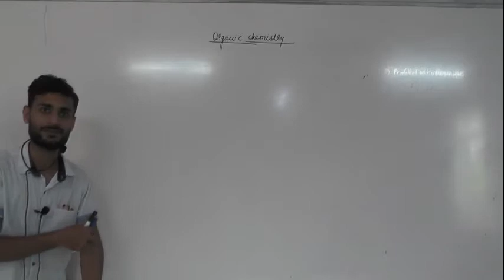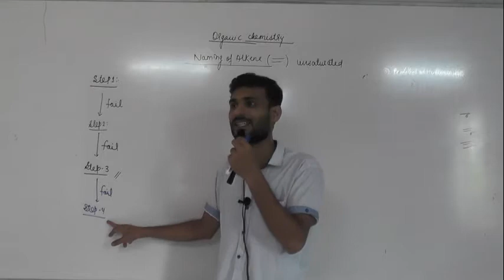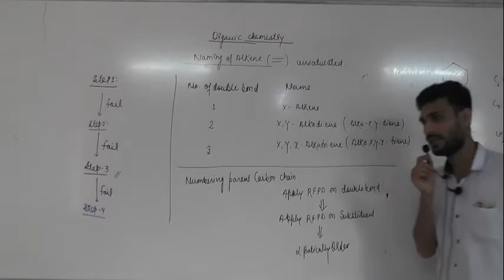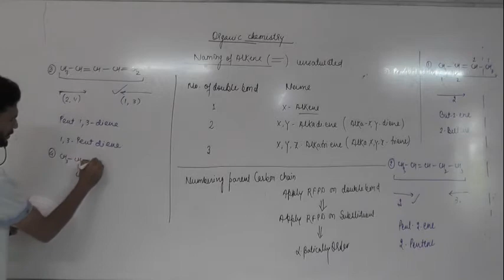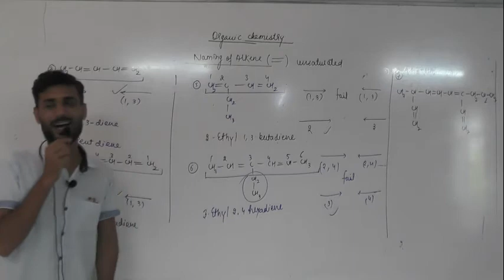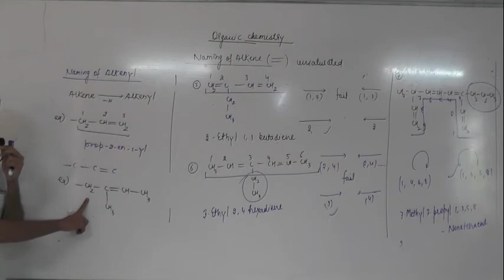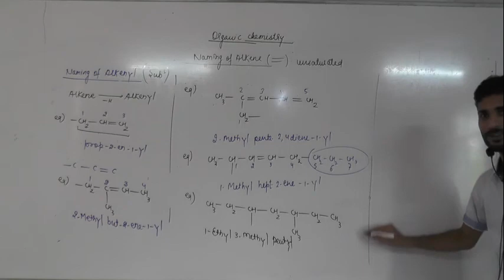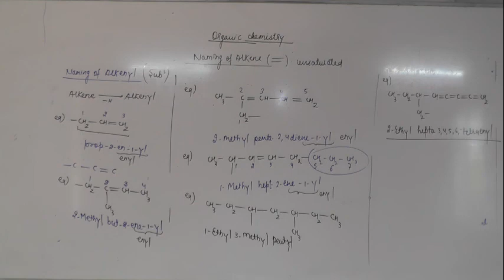Nomenclature of organic compound lec 4